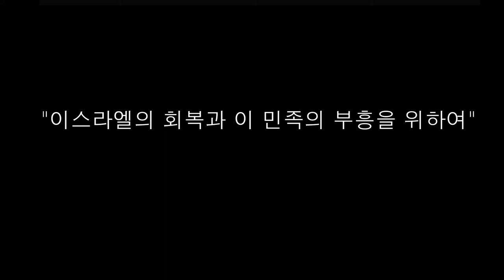[Awesome Harmony] Ring so Ready Bedtime When The Lord is on call. 주님께서 부르실 때 지금 잠자리에서 깨어라 [거룩한 사랑]